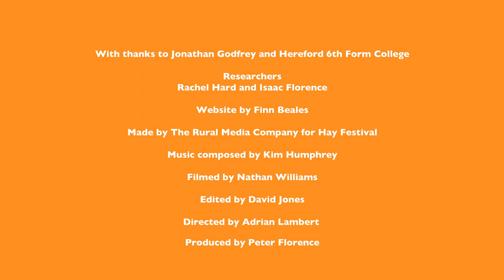English Lit - Shahidha Bari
Wordsworth and Coleridge